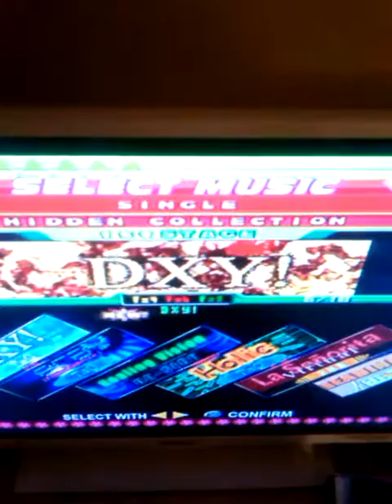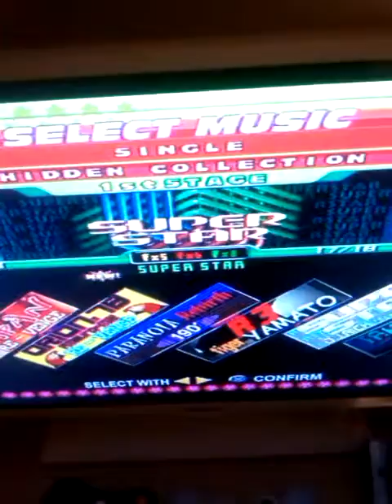Late November vlog + hidden songs on my game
Apologies for the wait for my next YouTube video but I'm ofically doing playlists at the moment. This is my monthly vlog (as per usual for every month) and all 18 unlockable songs on Dancing Stage Party Edition.